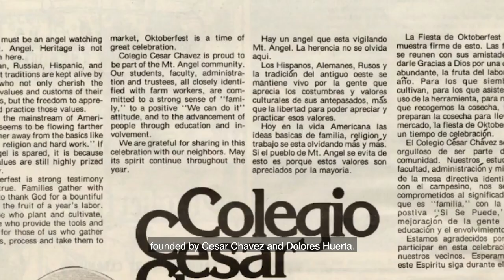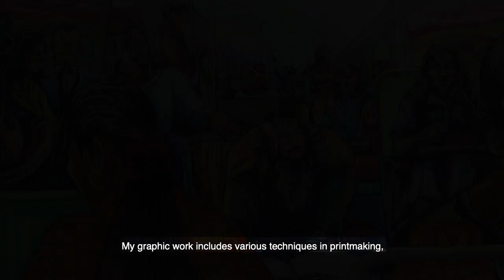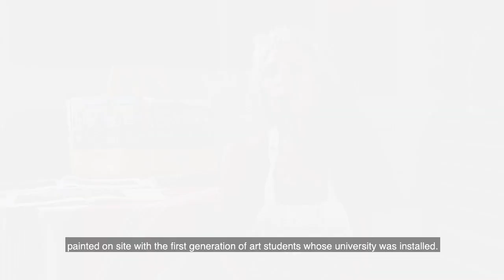Interview with Artist Juana Alicia Entrevista a la artista Juana Alicia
This interview was conducted in 2020 with painter, printmaker and muralist Juana Alicia.

Esta entrevista tomo lugar en el año 2020 con la pintora, grabadora y muralista Juana Alicia.